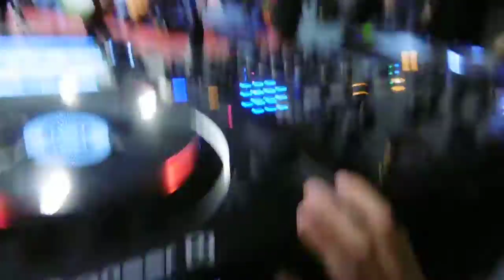vlog #26 Sinterklaas Koolhoven